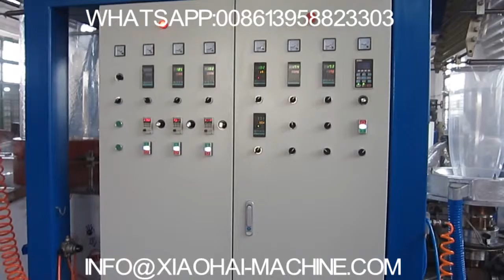65上吹 PVC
PVC film blowing machine ( up blowing type,best PVC film quality for printing grade)

SPECIFICATION of SJ75-1200 PVC SHRINKING FILM BLOWING MACHINE
Ⅰ.  Extruder：
1.  Screw diameter: Φ75mm
2.Screw radio: 29:1
3.Screw Material :38CrMoA1A  Nitrogen Treatment
4.Reduction Gear: ZLYJ-250-12.5 (Hardened)
5.Main Motor: YRF  225M-4  45KW
6.Ceramic Heater:3000W ×5 sets
7.Cooling Fans:CR-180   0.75KWx2  1.1KWx3   SETS
8.Electronic Control Box (split style):
(1)Intelligent Digital Temperature Controller: RKC CD901  SETS  JAPAN
(2) Inverter: ACS 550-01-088A-4 45 KW 1Set ABB
(3) Equipped with SMENENS Contactor
9.  Mould Head: Diameter Φ200    1SET
10. Wind Ring: Diameter               1 SET
11. Centrifugal fan: 5-27-4.1 A 3KW 1SET
Ⅱ. Auxiliary
 1 The first towing team:
1) Roller: Φ198 × 800(Chrome-plated steel Roller and Rubber roller )each one
2) Speed reducer: NMRV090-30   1SET
3) With motor: 1LG0 106-4AA2 380V 2.2KW 1SET SMENENS
4）Converter: ACS 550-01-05A6-4  2.2KW  1Set  ABB
2 The second towing team:
(1) Heating water tank: 1300 ×1300× 950
(2) Roller: Φ190 × 800Stainless steel wheels and rubber wheel each one
(3)  motor: YLJ132M 25N.M-8  1SET
(4)The heating power of heating water tank:27KW
3 The third towing team:
(1)Roller: Φ190 ×1400
(2)Speed reducer: WK77-30
(3)Motor: 1LG0 113-4AA7  380V 4KW    SIEMENS
(4)Inverter : AC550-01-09A4  4KW  ABB  1SET
(5)The adjustable stainless steel tube guide wheel herringbone splint: 1400X1200
4Rotating drum
1)The adjustable rotating drum 8-15 min/R.P.M
2)Phase four wire installation                 1SET
3)Pneumatic intake pipe rotating device        1 SET
Ⅲ.Coiling unit(Center positioning curl、tension control)
1)Speed Reducer: WRF67-11-4P     1SET
2)Motor: 1LG0  107-4AA   3KW    1SET
3)Magnetic powder clutch: FD 200A -1  2SETS
4)Automatic tension controller : YLE-400
5)Replaceable flatulent rolling machine two groups (Three-inch paper tube)
6)Electric box: 1 SET

III . Electric  Hoist  ELK-500kg     1SET
IV. Installation dimension :
1)Extruder :3400x1900x2400mm
2)Auxiliary machine: 3900x2100x6600mm
 V. Film specifications
1)Width: 800-1200mm ± 2mm
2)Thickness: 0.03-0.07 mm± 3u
3)Shrinkage: MD3-5%±1% TD: 45-50%±1%
4)Outputs: 80-110 kg/h